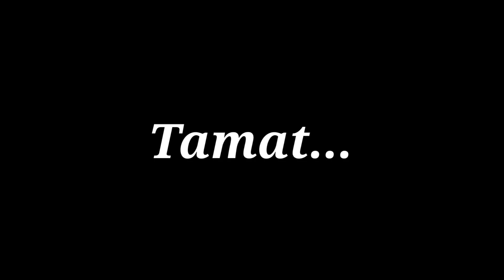Hidden Love Eps 25 Sub Indo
Hidden Love (2023)

Sinopsis
Drama China Hidden Love menceritakan tentang kisah asmara anak sekolah bernama Sang Zhi (Zhao Lusi) yang jatuh cinta dengan Duan Jiao Xu (Chen Zhe Yuan). Duan Jiao Xu sering bermain di rumah Sang Zhi karena ia merupakan teman dari kakak laki-lakinya

Details
Drama: Hidden Love
Native Title:偷偷藏不住
Also Known As: Secretly, Secretly, but Unable to Hide It , Can't Be Concealed , Tou Tou Cang Bu Zhu
Director: Lee Ching Jung
Screenwriter: Shen Fei Xian
Genres: Comedy, Romance, Youth
Episodes: 25
Aired: Jun 20, 2023 - Jul 11, 2023
Original Network: Youku
Duration: 45 min.
Country: China

Main Role
Zhao Lu Si - Sang Zhi
Chen Zhe Yuan - Duan Jia Xu

Support Role
Victor Ma - Sang Yan [Sang Zhi's brother]
Zeng Li - Li Ping [Sang Zhi's mother]
Qiu Xin Zhi - Sang Rong [Sang Zhi's father]
Guan Zi Jing - Li Xun
Wang Yang -Jiang Si Yun
Zhang Hao Lun - Chen Jun Wen
Zhang Jiong Min - Fu Zheng Chu
Smile Wei - Ning Wei
Qi Tian Qing - Yu Xin
Wang Yi Lan - Wang Ruo Lan
Lu Dong Xu - Jiang Ming
Hu Yu Xuan - Qian Fei
Xu Shi Yue - Shi Xiao Yu
Gu Shu Qi - Yin Zhen Ru
Song Pei Ze - Chen Qiang
Wang Yi Tian - Xiao Tai Mei
Chang Hai Bo - Chen Ming Xu
Ji Hao - Jia Yang
Wang Wei Hua - Duan Zhi Cheng
Li Jia Wei - Xu Ruo Shu
Guo Zi Xin - Zhang Hui
Zhang Xi Wei - Sang Zhi [Young]
Gao Lin Yu - Fu Zheng Chu [Young]
Zhang Bo - Zhang Sen
Wang Sheng Yun - Wan Zhe